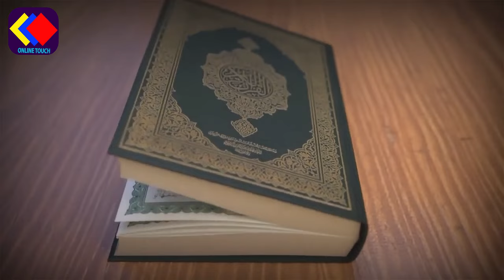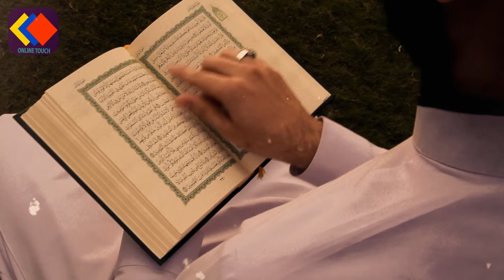৭ টি লক্ষন আল্লাহ আপনাকে অতি শিঘ্রই সাফল্য দেয়ার পরিকল্পনা করছেন।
৭ টি লক্ষন আল্লাহ আপনাকে অতি শিঘ্রই সাফল্য দেয়ার পরিকল্পনা করছেন।ইসলামিক_ভিডিও

যে ৭ টি লক্ষন দেখে বুঝবেন আল্লাহ আপনাকে খুব শিঘ্রই সাফল্য দেয়ার পরিকল্পনা করছেন । শিঘ্রই আপনাকে এত বেশী নিয়ামত দিবেন যে.যা আপনি কখনো কল্পনাও করেন নাই । ভিডিত্ত টি দেখে এই ৭ টি লক্ষন নিজের সাথে মিলিয়ে নিন । প্রতিদিন ভিডিত্ত পেতে আমাদের সাথেই থাকুন ‍। ধন্যবাদ ।